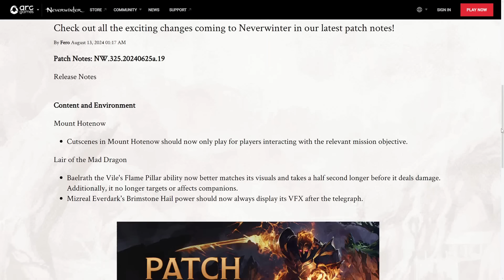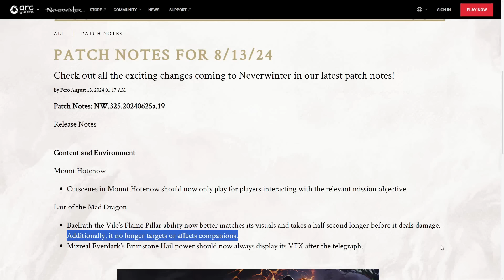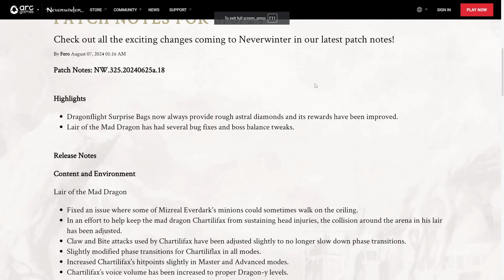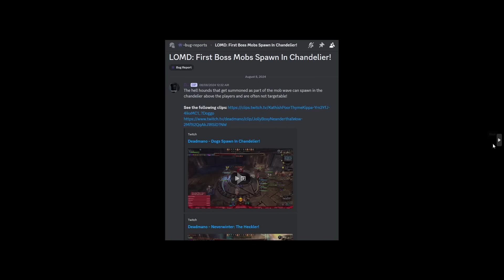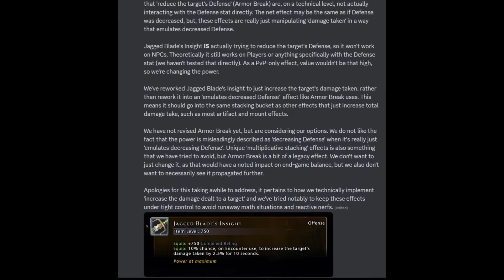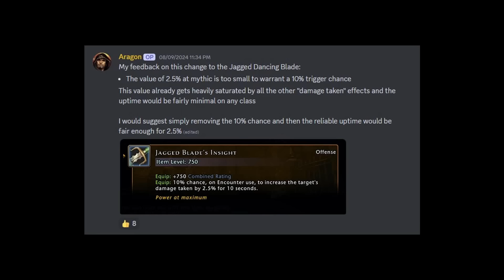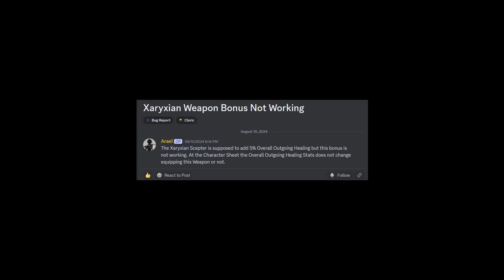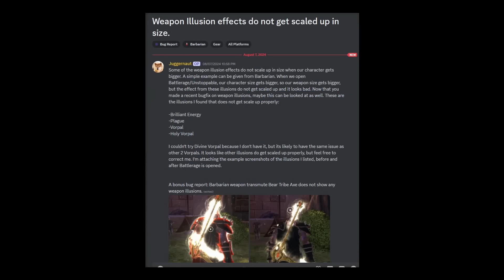NEW UPDATE: New Dungeon Bugs, Jagged Dancing Blade Dev News! + other Critical Bugs - Neverwinter M29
Todays update brings some very welcome fixes to the first and second Bosses in the Lair of the Mad Dragon dungeon. This will make it a lot less frustrating to play! However there are some other critical bugs that need fixing that I mention here along with the good news: the Devs are finally looking at actually fixing the Jagged Dancing Blade companion bonus!